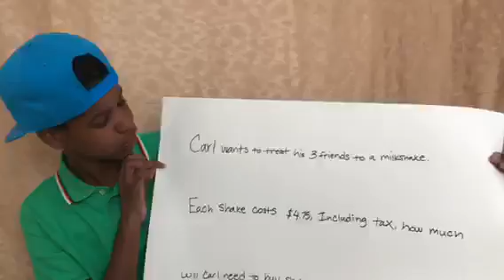Fourth Grade Math Problemoftheday with Actor JD McCrary